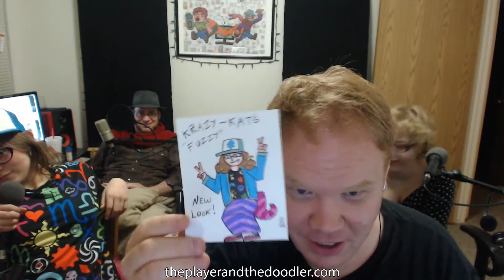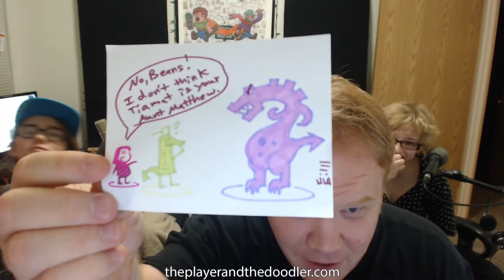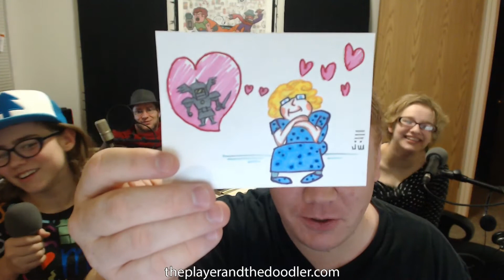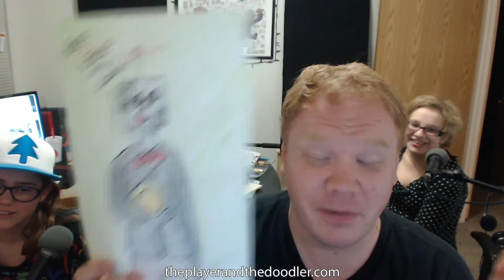Dokapon Kingdom Session #9 Doodles: The Player and the Doodler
Doodles from our ninth Dokapon Kingdom recording, covering Weeks 81-90.